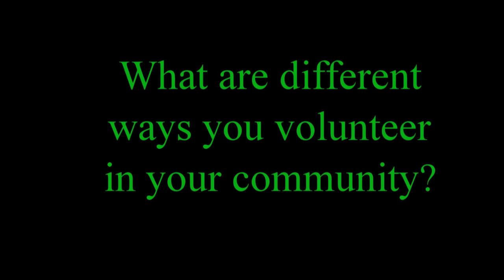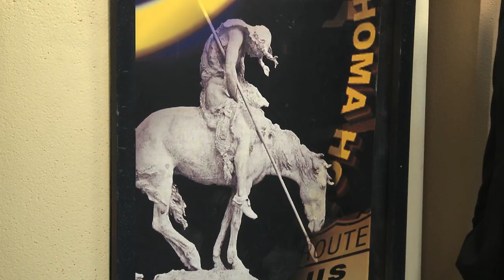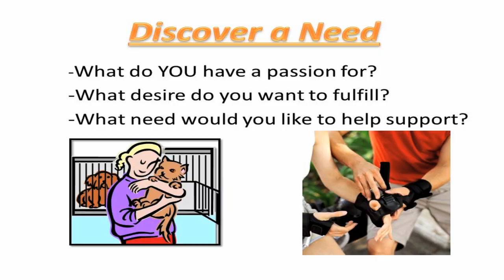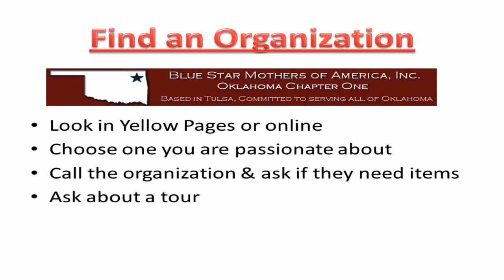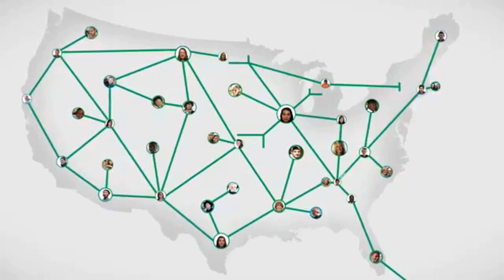Ways to Impact Your Community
Created, written and produced by Naomi Roman. Host is Max Miller
This is my final project for my Tulsa Tech TV Production class in 2013. It is about my 4-H Citizenship project, different ways to reach out, impact and help your community. Featured in the video is an interview with a few students at the Tulsa Technology Center Riverside Campus students, my Acne Health PSA that I made for the the 4-H Teens Take On Health Video Challenge and also a Revolution of Responsibility commercial from the National 4-H Council.
How To Create Your Own Service Project is based off of my very own workshop with the same title.
A special thanks to Max Miller for being my host and a very special thank you to my TV Production teacher, Mrs. Piper. I would not have been able to do this if it wasn't for them.